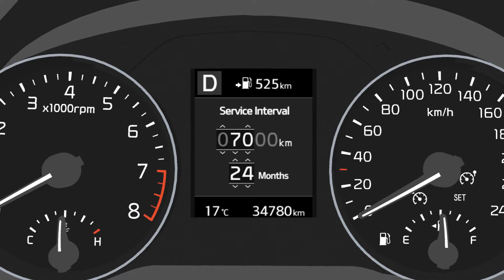Alert for car's regular maintenance - Kia Qatar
Learn how to set an alert for yourself for your car's regular maintenance.

The Power To Surprise